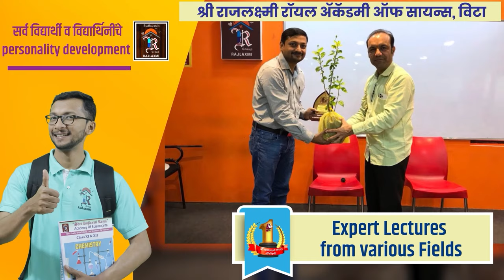सुहास बाबर यांनी जागवल्या अनिलभाऊंच्या आठवणी ।। वज्रधारी न्यूज ।।